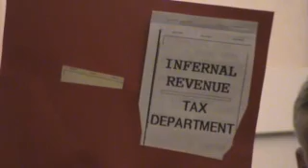Evangelist Harold Leake--Zacchaeus High Till Jesus Passed By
KJB-1611.COM  Ministries
Marc Grizzard
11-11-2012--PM